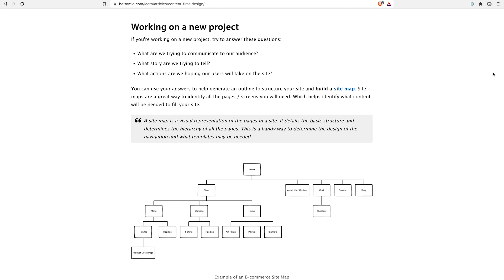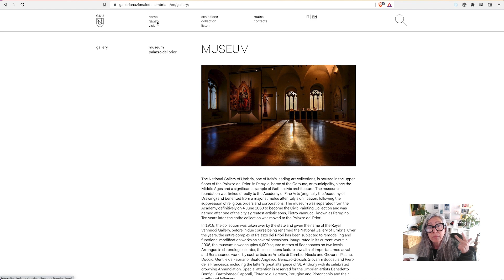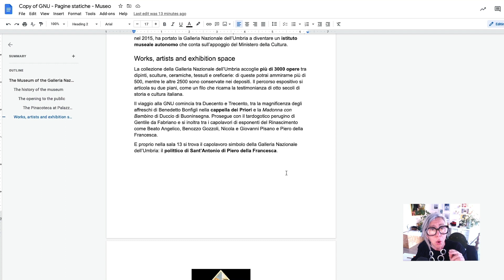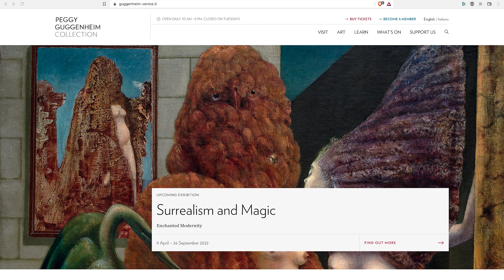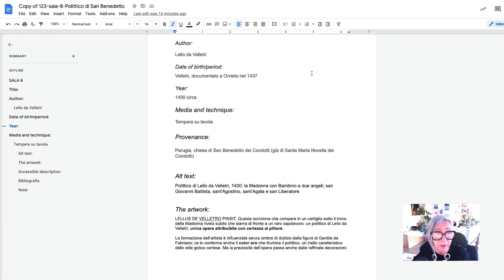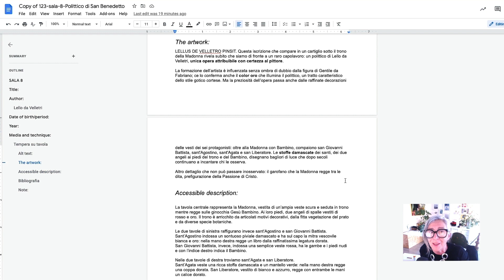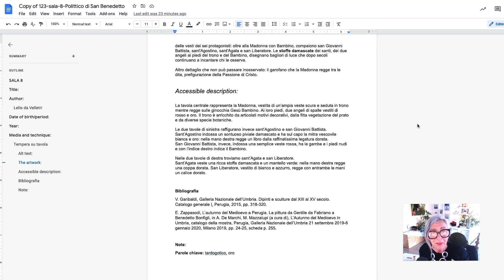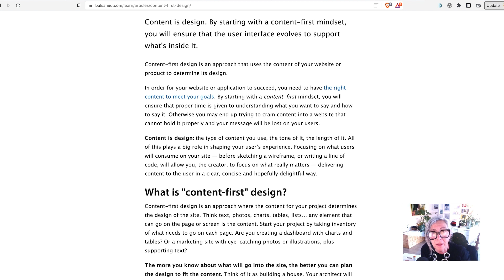6. Content first and accessibility: How to redesign a website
In this video, Piccia Neri will show you that content-first design can help the accessibility of a website and how you can start with it.

You’ll see how the UX team rewrote some pages of a museum website to make them accessible and SEO-friendly at the same time. They worked on the content's structure using different headings, then added SEO titles, descriptions, and alt texts for images.

01:11 How to design with content first
02:02 Visual style and guidelines
03:15 Rewriting and structuring the content to make it SEO friendly
06:07 The importance of accessibility
07:04 How to check on accessibility
08:32 Work descriptions for the new website